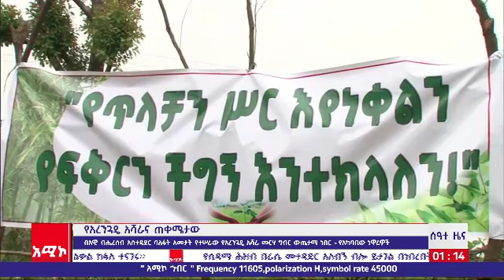ሰዓተ ዜና ባሕር ዳር: ሐምሌ 06/2014 ዓ.ም (አሚኮ)